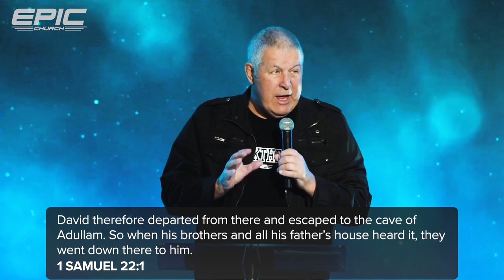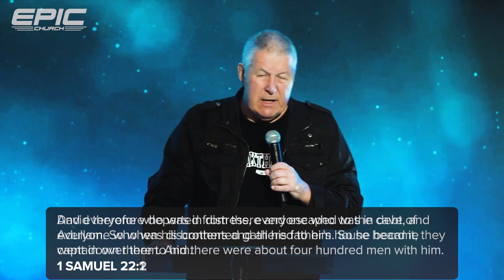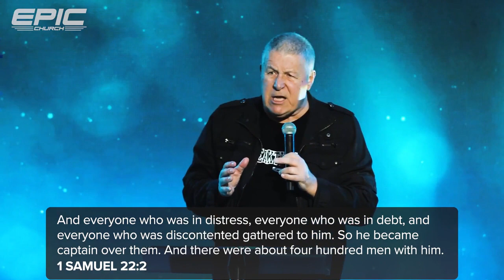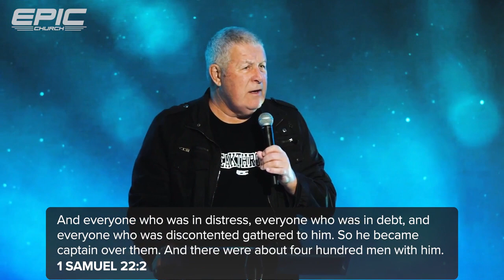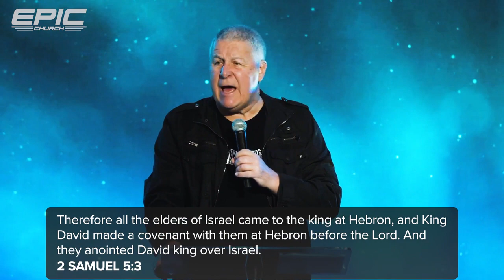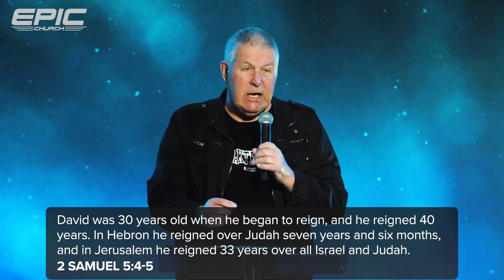It's time for a Comeback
Steve Penny's message from "Epic Church" service 2nd of July 2023